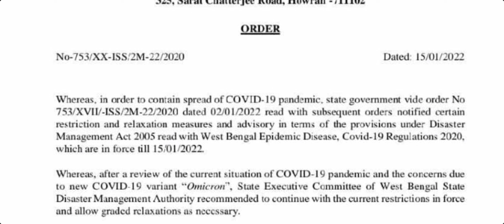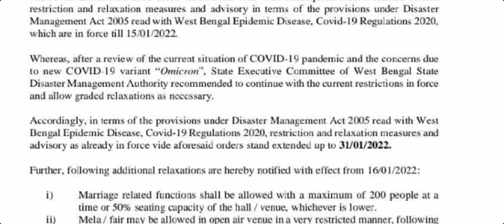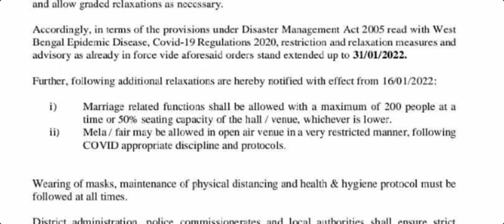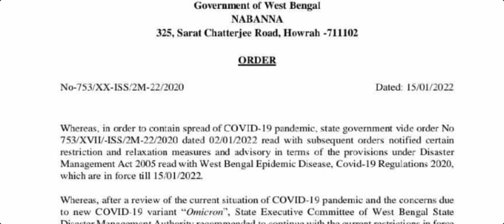করোনার বাধানিষেধ সংক্রান্ত নতুন গাইডলাইন প্রকাশ করল নবান্ন|corona restriction effect upto 31.01.2022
new guidelines for reopening school in west bengal.